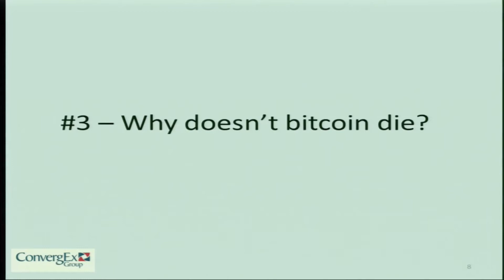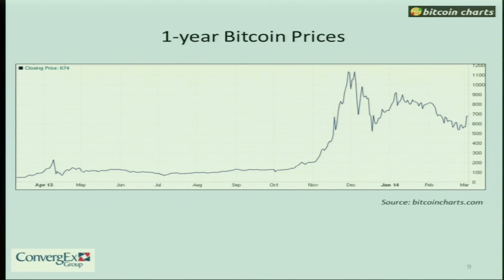NYSSA Distinguished Speaker Series: Bitcoin and Virtual Money—The Top 10 Things We Need to Know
Over the past year bitcoin has gone from a dark web science project to mainstream sensation. But what exactly is a bitcoin, what is it good for, and what future does the online "currency" really have?

Nicholas J. Colas, Managing Director and Chief Market Strategist, ConvergEX Group